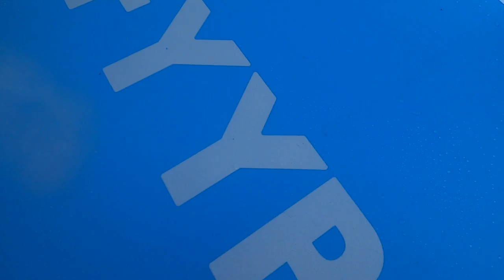아침바다, 가을 바다에서 서핑을 !